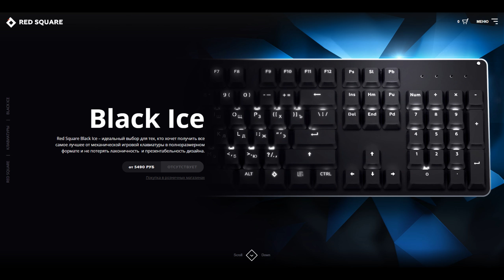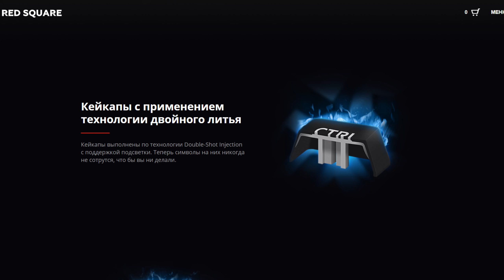Red Square Black Ice TKL Обзор механической клавиатуры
Трек: Amoebacrew - Happy Dude, Break Organ.